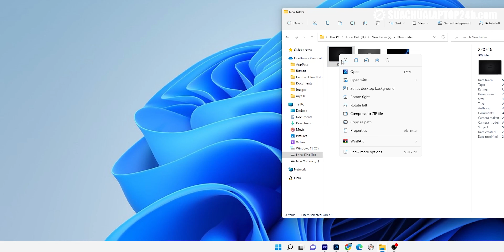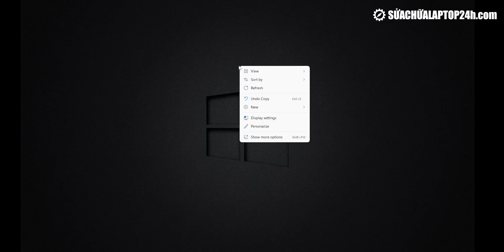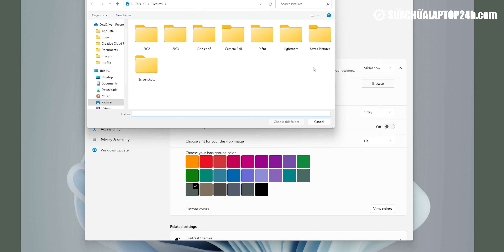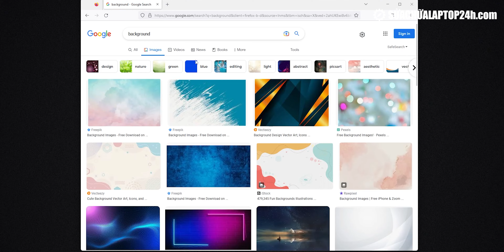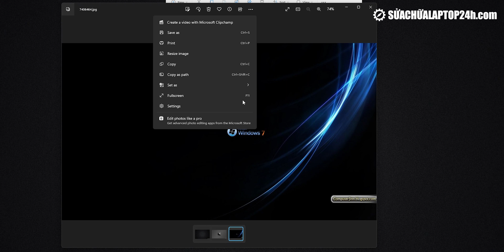Cách đổi hình nền máy tính Windows nhanh nhất, đơn giản nhất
Thực hiện
Nội dung: Thảo Boss
Dẫn | Reviewer: Tuấn Nhọ
Quay phim | Hậu kỳ: Thế Ngọng

Thông tin :
🔶Cập nhật những thủ thuật công nghệ mới tại: